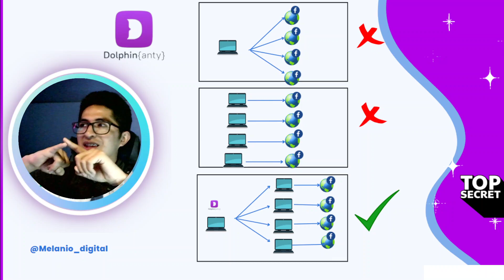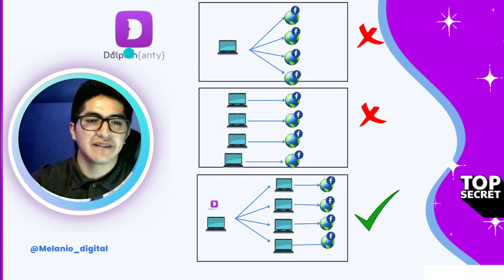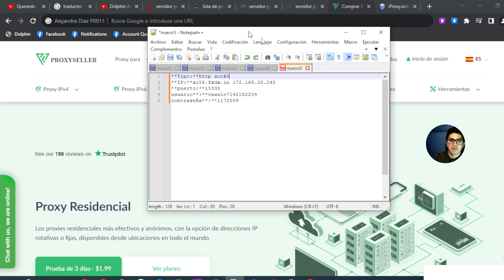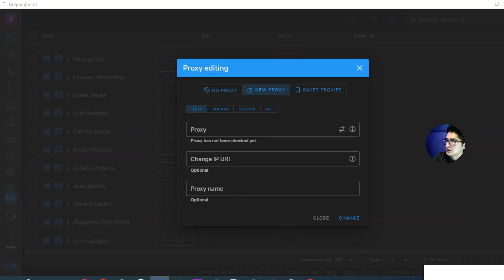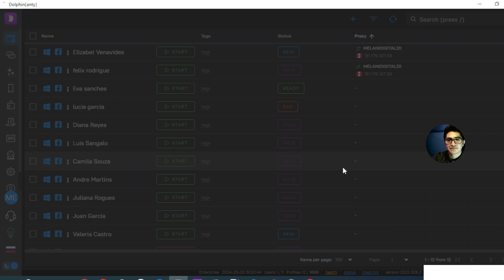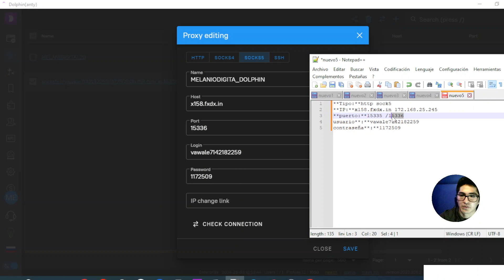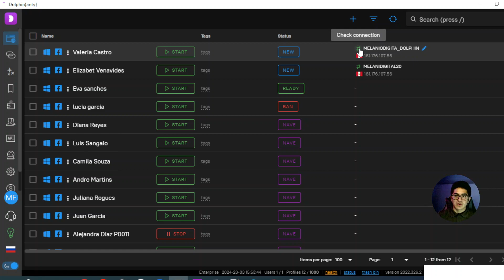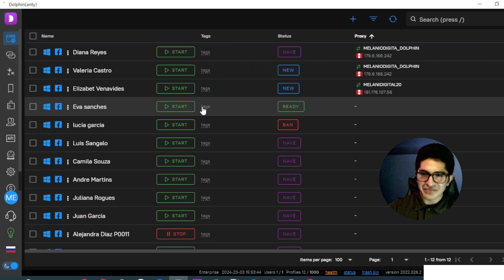😉Como configurar Dolphin Anty y un Proxy: EL Dúo Dinámico para evitar bloqueos en facebook ads🥷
¿Quieres asegurarte de que tus campañas en Facebook Ads sigan funcionando sin problemas?😊 ¡Entonces este video es para ti!

➡️ MELANIODIGITAL20 ⬅️

Hoy Te mostraremos el proceso paso a paso para configurar Dolphin Anty y un proxy de manera efectiva.

💙Te explicaremos por qué esta combinación es esencial para mantener tu cuenta publicitaria segura y cómo te ayuda a sortear posibles bloqueos en Facebook Ads. ¿Cómo configurar Dolphin Anty? ¿Qué es un proxy y cómo se utiliza en este contexto? Todas estas preguntas serán respondidas en detalle.

No arriesgues tu inversión publicitaria en Facebook. Aprende a usar Dolphin Anty y un proxy como un profesional y mantén tus campañas en marcha sin problemas. ¡Sigue viendo y toma el control de tu publicidad en Facebook!
Como esta distribuido el video

00:00:00 Introducción
00:39: Que es y como utilizarlo un proxy para una contingencia de facebook
00:56: Que es un proxy para contingencia
04:26 Recomendación para comprar proxy Seller
05:51 Formato de un proxy
07:12 Creación de un perfil en dolphin anty
08:04 configurar un proxy primera forma
11:16 Configurar un proxy segunda forma
14:00 Posibles esenarios para utilizar el proxy
15:19 asignando un proxy a un perfil
17:02 despedida contingencia de facebook ads

Posibles tipos de busqueda
¿Cómo puedo garantizar la continuidad de mis campañas publicitarias en Facebook sin interrupciones? proxy seller, descargar proxy seller , mejor proxy para contingencia, proxy para contingencia, com configurar proxy para facebook ads, proxy seller estretegia de contingecia, descargar proxy seller, el mejor proxy para contingencia de facebook ¿Cómo puedo garantizar la continuidad de mis campañas publicitarias en Facebook sin interrupciones?¿Qué es un proxy y por qué es importante en la configuración de Dolphin Anty?¿Cómo puedo mantener la privacidad y seguridad de mis anuncios en Facebook Ads?¿Cómo puedo configurar Dolphin Anty y un proxy para campañas en facebook? como evitar bloqueos en facebook ads, como recuperar un cuenta de facebook

♥️Contenido exclusivo en el grupo de telegram unete es gratis♥️

DESCARGO DE RESPONSABILIDADES
Este video se ofrece solamente con propósitos educativos y de información.
Toda la información proporcionada en el canal de @melanio_digital sobre Marketing son para fines educativos y adquiridos a base de la experiencia en cursos, foros y grupos de networking, por lo cual no somos responsables de la utilización o de la finalidad de dicha información por parte de los usuarios.